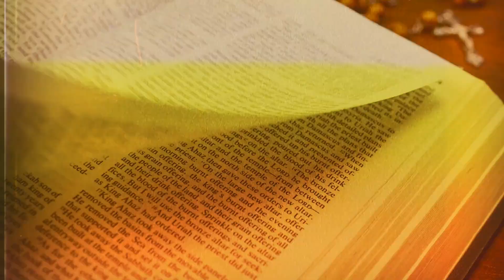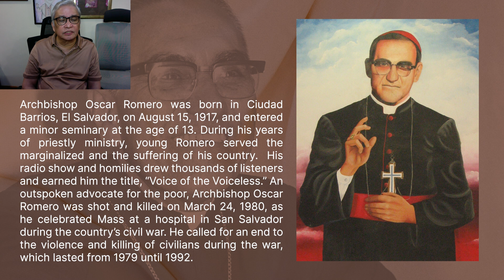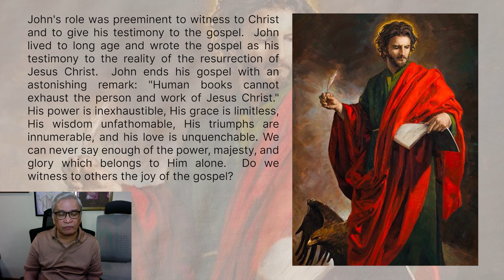27 May 2023 - Only By Grace Reflections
TOPIC: DO WE WITNESS TO OTHERS THE JOY OF THE GOSPEL?

Responsorial Psalm: Psalms 11: 4, 5 and 7
Alleluia: John 16: 7, 13

Why do we compare ourselves with others? And no wonder we have so many rivals! We want to be better off than our neighbors! While Peter and John were both called as disciples of Jesus, each was given a different task or function.  When Peter questions John's role, Jesus retorts: "What is that to you?  Peter's given task was to "shepherd the sheep of Christ", and in the end to die for Christ.

John's role was preeminent to witness to Christ and to give his testimony to the gospel.  John lived to long age and wrote the gospel as his testimony to the reality of the resurrection of Jesus Christ.  John ends his gospel with an astonishing remark: "Human books cannot exhaust the person and work of Jesus Christ."  His power is inexhaustible, His grace is limitless, His wisdom unfathomable, His triumphs are innumerable, and his love is unquenchable. We can never say enough of the power, majesty, and glory which belongs to Him alone.  Do we witness to others the joy of the gospel?

[NOTE: As we continue to pray for Bro Bong Arjonillo’s healing and recovery, let us listen to our brother Solphie Confiado as he brings us today's reflection.